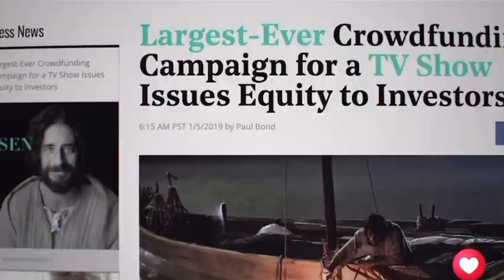Jonathan & Jesus (official trailer)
Friends, the moment that we have all been waiting for is finally here. There are 4 episodes (less than hour long each) and they are nothing less than AMAZING. 🤗💗@jonathanroumieofficial I am so happy and proud of you. I am so honored to know you and to support you. You are always in my prayers 🙏🏻☺️💗jonathanandjesus